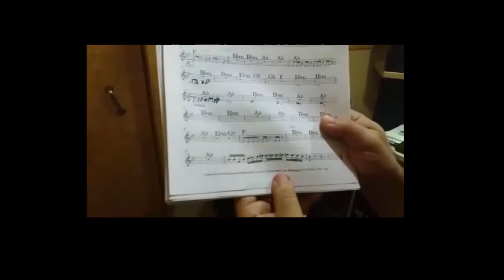Gravando sanfona com Gleison Brito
Arranjo Neldon Farias produção Rc Master.